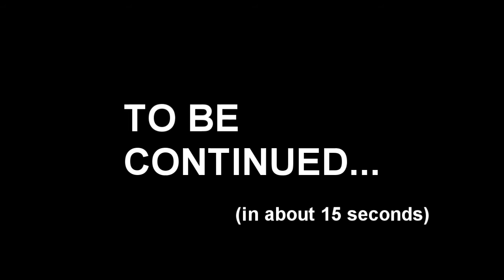THE MIGRAINE SOLUTION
Some tips on dealing with a migraine...